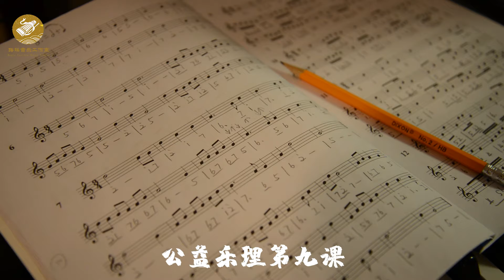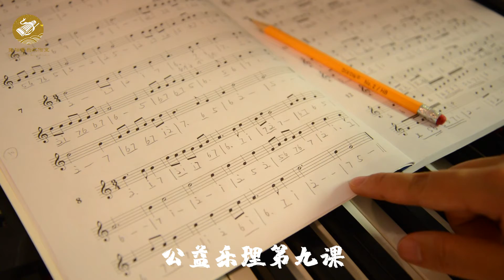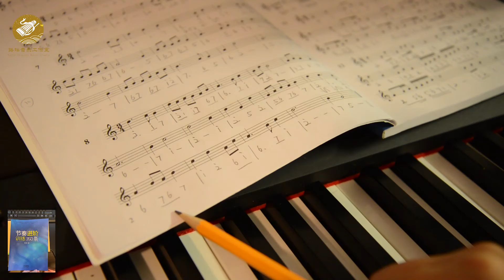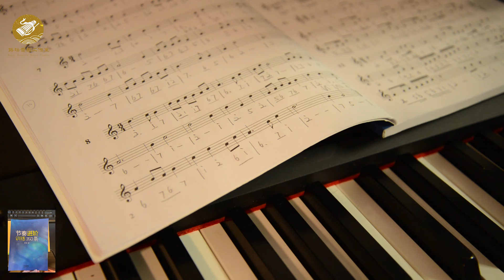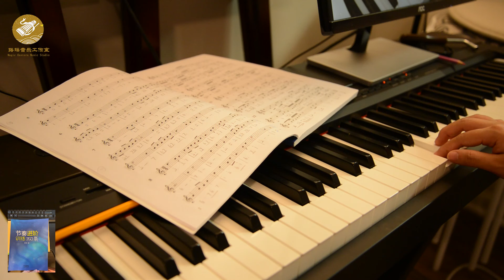公益乐理第九课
09 基础节奏进阶训练07 08

GUZHENG/BAMBOO FLUTE BY YAO LU
竹笛/古筝演奏：路瑶
ATLANTA GUZHENG/CHINESE ZITHER COURSE
ATLANTA BAMBOO FLUTE COURSE
亚特兰大古筝/竹笛学习课程